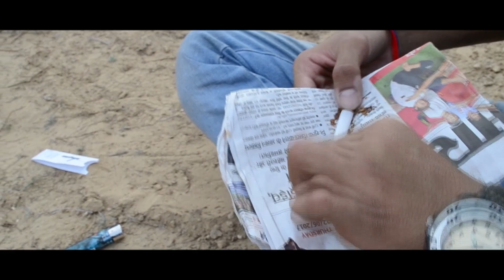DRUGGED UP | SPECIAL STORY | ENVIE POST